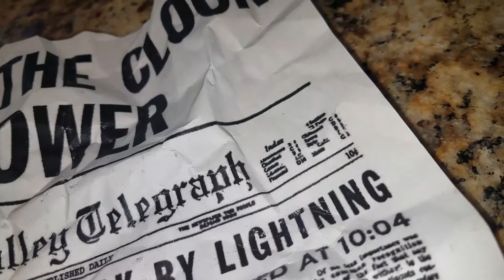Back To The Future IV Trailer 2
Hey Fans Of Back To The Future My Back To The Future Movie Is Almost Here We Are Giving Out This Movie For The Fans Of The Back To The Future Trilogy And Remember To Donate To The Michael J Fox Foundation For Parkinson Research Change Attitude Find A Cure Join Us